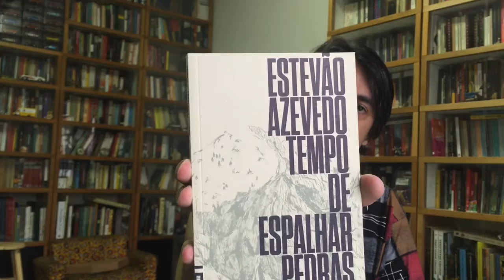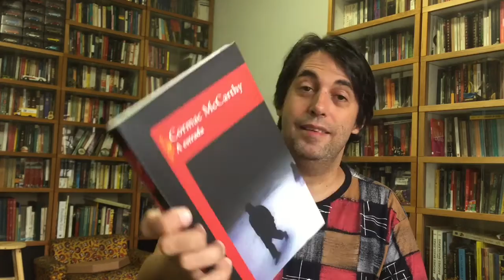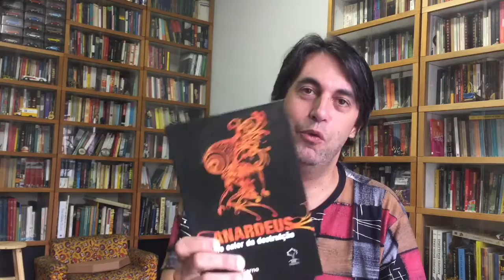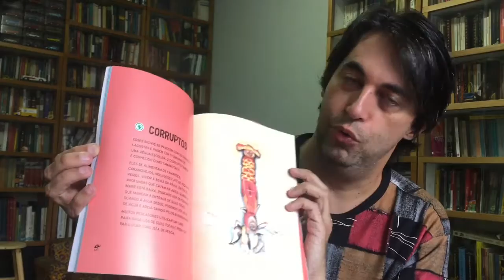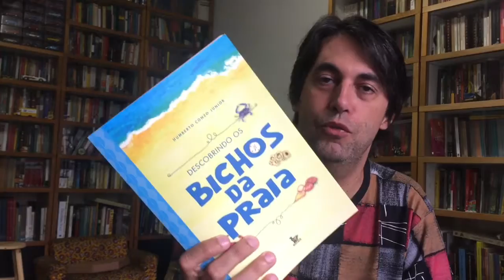BOOK HAUL MARÇO 2016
Apresentando os livros comprados durante o mês de março de 2016